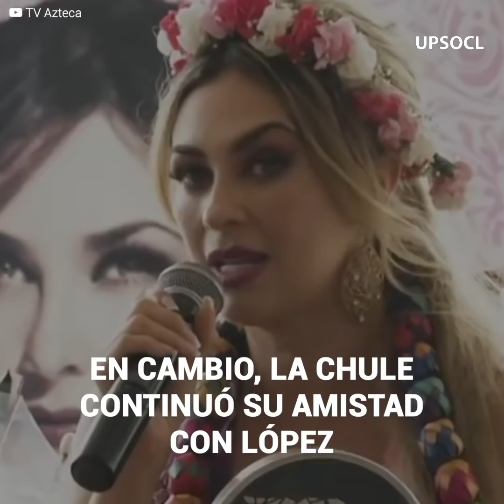La pelea entre Aracely Arámbula y Manola Díez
Aracely Arámbula y Manola Díez se hicieron muy buenas amigas al inicio de sus carreras, pero luego de años de amistad… una pelea las enemistó para siempre. Manola se casó con el abogado Roberto López mientras que “La Chule” mantuvo una muy polémica relación con Luis Miguel. Ambas tomaron caminos distintos pero se reencontraron en un torneo de baloncesto interescolar donde participaban sus hijos. Esto ocasionó que las rencillas del pasado volviera a emerger y dranaran sus rabias a través de sus pequeños...